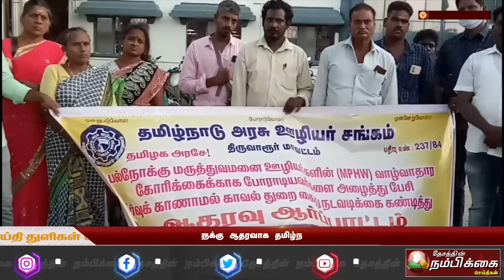பல்நோக்கு ஊழியர்களுக்கு ஆதரவாக தமிழ்நாடு அரசு ஊழியர் சங்கத்தினர் ஆர்ப்பாட்டம்